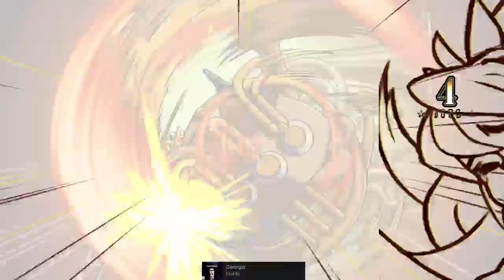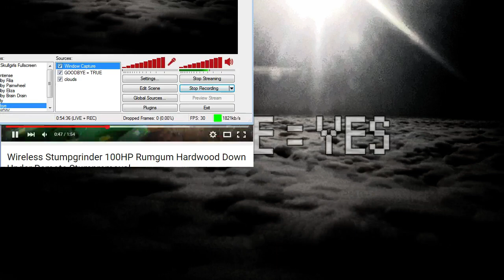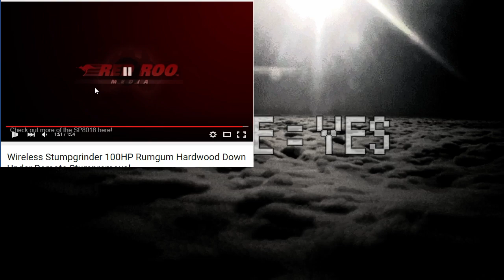Kai's B-day FT10 w/Mike Z